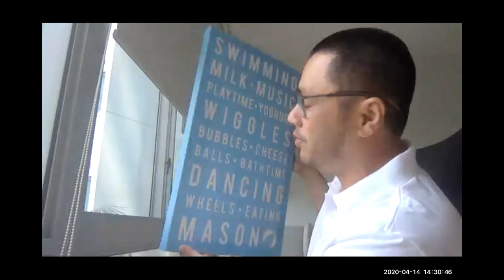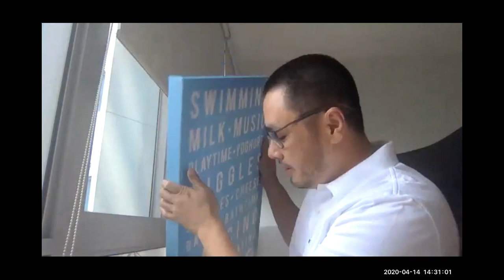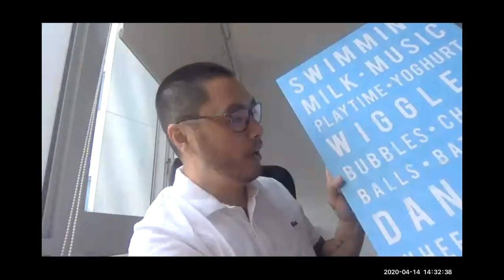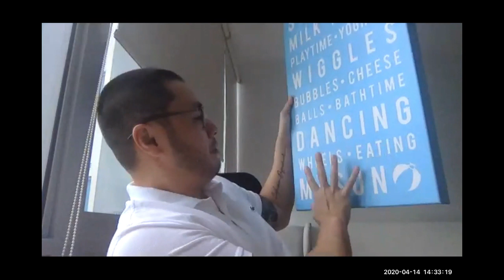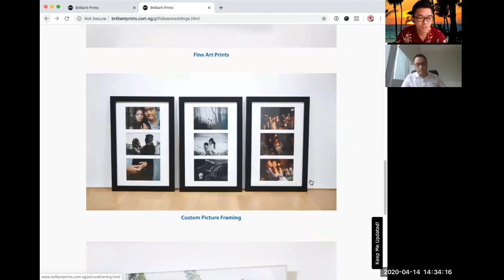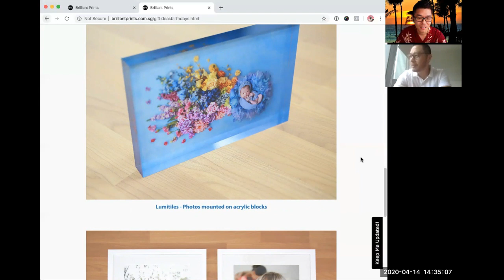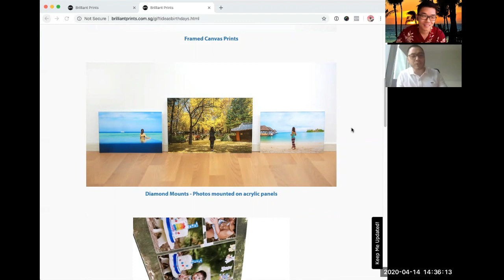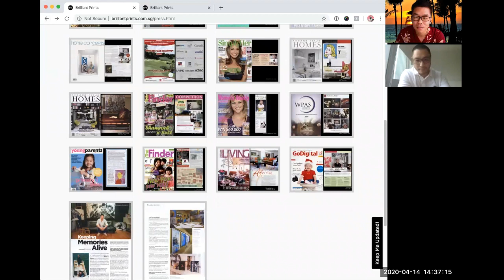Day 8 brilliant print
Interview with Dylan Vo, founder of Brilliant Prints Singapore